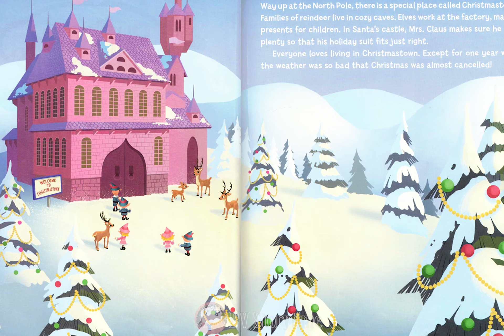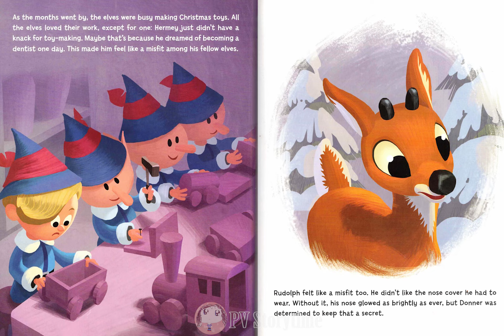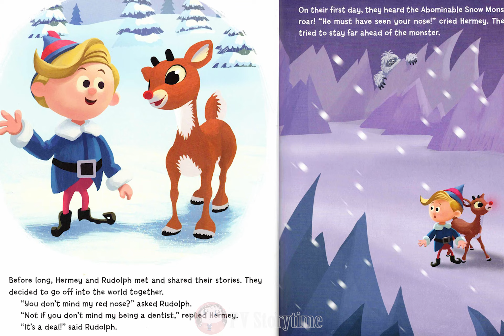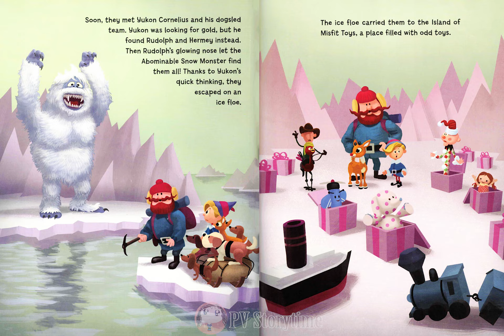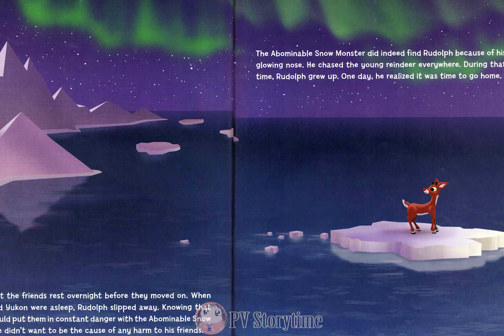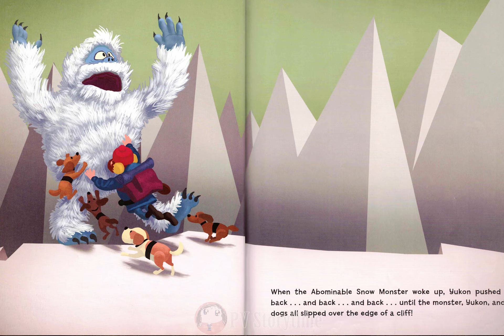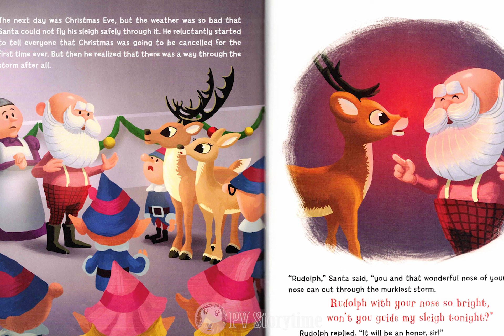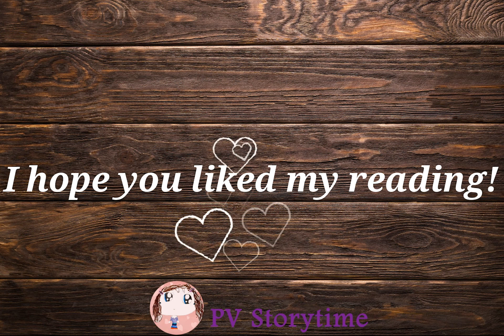Rudolph The Red-Nosed Reindeer ~ The Classic Story - Children's Books Read Aloud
Welcome to PV story time! Join us for a magical journey to Christmastown as we read aloud the classic children's book "Rudolph the Red-Nosed Reindeer, it might offer a fresh perspective on the classic tale. While it's not the original version by Robert L. May, retellings often bring a new artistic interpretation and narrative style to familiar stories.
In this edition, retold by The Feldman and illustrated by Erwin Madrid, readers can anticipate a renewed portrayal of Rudolph's timeless journey. The essence of Rudolph's story—his uniqueness, resilience, and eventual triumph—likely remains central to this retelling. Madrid's illustrations could breathe new life into the characters and settings, providing a visually captivating experience for readers.

Despite the retelling, the fundamental themes of embracing individuality, overcoming challenges, and the power of inclusion that defines the Rudolph narrative are likely still present, offering readers an engaging and heartwarming rendition of this beloved Christmas tale.